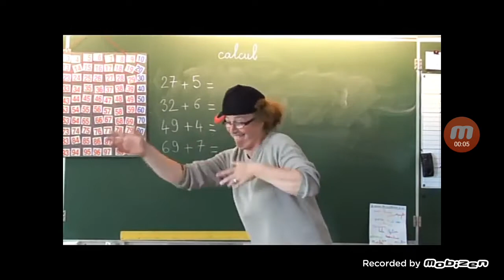Le rap du CP la danse d'Antoine et Olga 😂😂😂😂😂😂😂😂😂